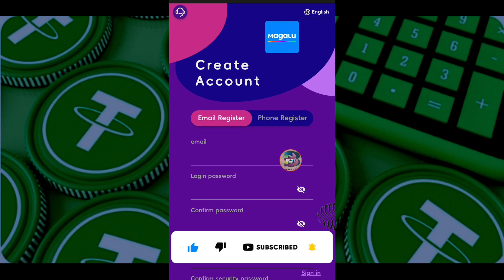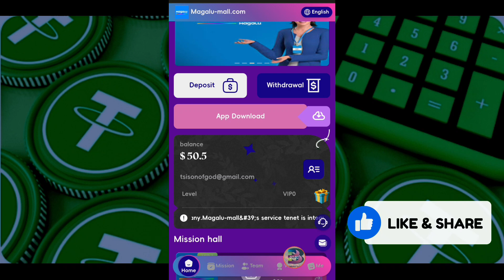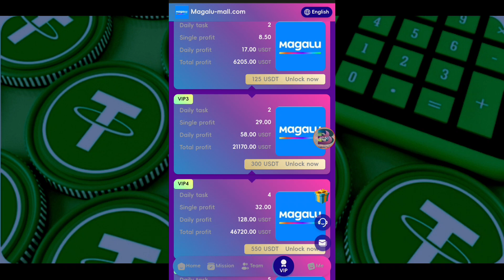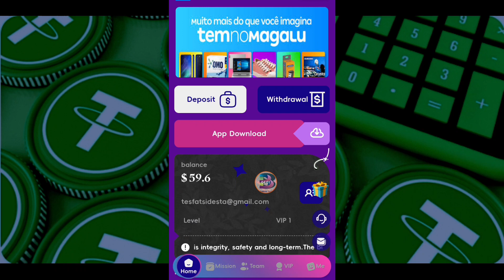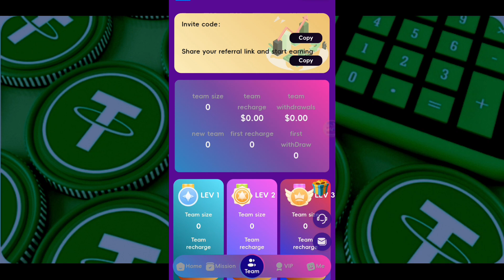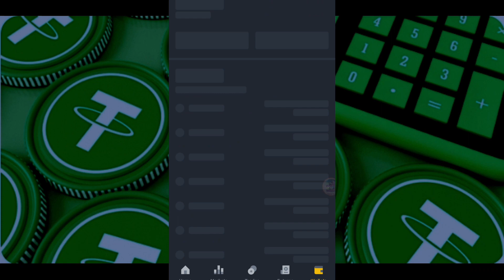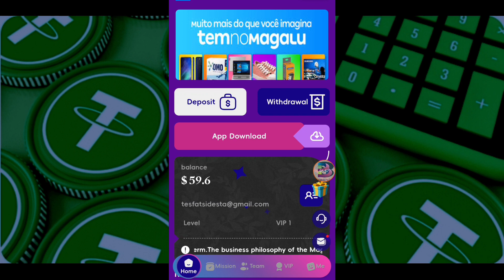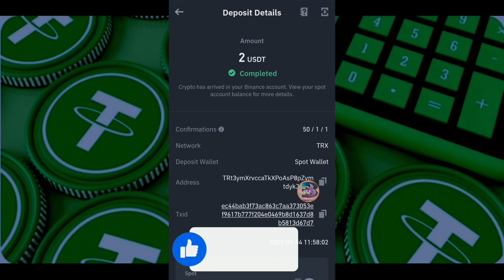Withdraw $2 in 30 Second|| New USDT Mining Website 2023|| በ30ሰኮንድ 2 ዶላር የሚሰጥ ሳይት. የወጪ ማረጋገጫውን ይመልከቱ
💰In this video, I gonna show you a USDT mining website, USDT with small investment.

🔥 More earnings videos:
✅ How To Earn Cryptocurrency Dogecoin and Bitcoin 2023

with Regards,